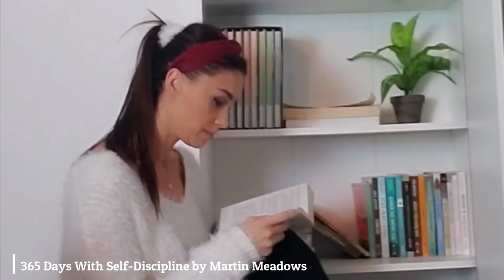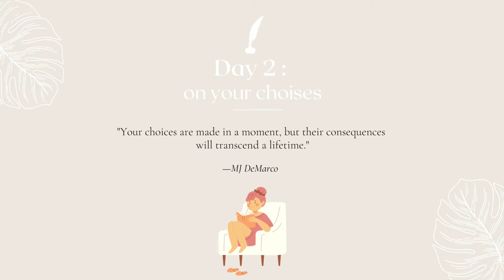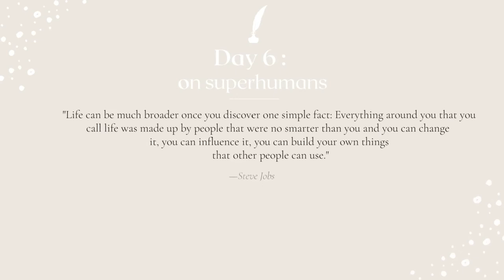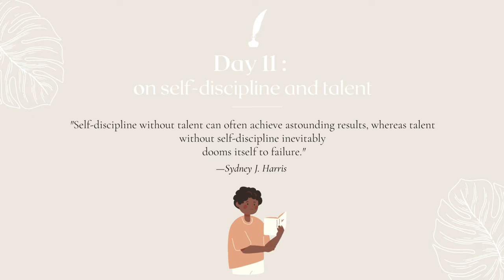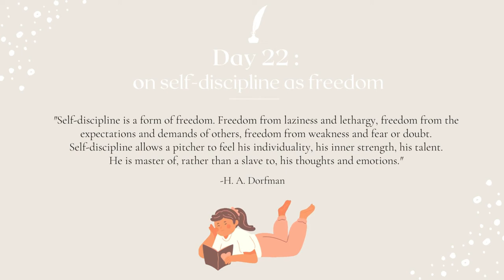Month 1 of 365 Days With Self-Discipline | SELF IMPROVEMENT CHALLENGE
Hi friends, join me in this Self-Discipline journey and Self-Discipline training :) The self-improvement book I used is 365 Days With Self-Discipline: 365 Life-Altering Thoughts on Self-Control, Mental Resilience, and Success by Martin Meadows. so you can read and do this challenge with me every month :)

This book helped me to:
become more disciplined
develop discipline and consistency
build self discipline to study, work, become more successful in everything I do
improve self-control and seld--esteem
to become resilient in life
simply improve myself and my life

I hope you will find inspiration and motivation :)

Hello, dear amazing people, my name is Sanja, I am a psychologist and founder of Self Clarity Academy ( online psychology and self-help courses on Udemy and Skillshare) wife and mom of 2 little boys.

I hope you will join me in this journey where we will explore topics such as resilience, personal development, and growth, mental health, self-care to cope better with life difficulties and to create a better and more fulfilling life.

Thank you so much for being here and let's enjoy in our journey together :)

Join Self Clarity Academy *** Now over 18k students on both teaching platforms***

-see videos form my online courses

"TO ANYONE GOING TROUGH TOUGH TIMES l The Biggest Lie We Tell to Ourselves l MOTIVATIONAL VIDEO"